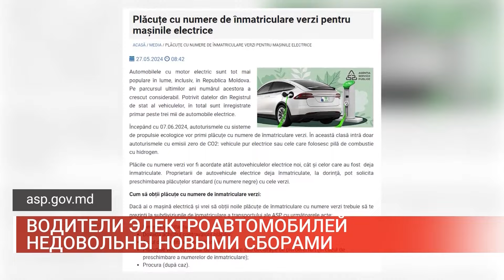ВОДИТЕЛИ ЭЛЕКТРОАВТОМОБИЛЕЙ НЕДОВОЛЬНЫ НОВЫМИ СБОРАМИ